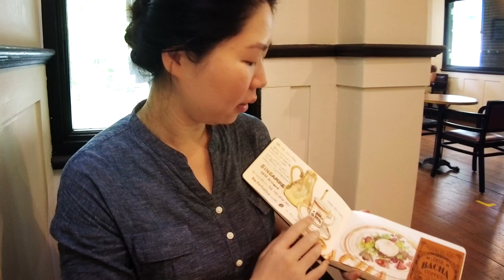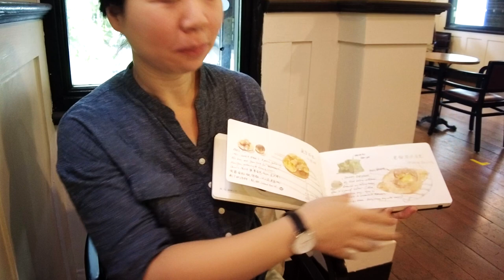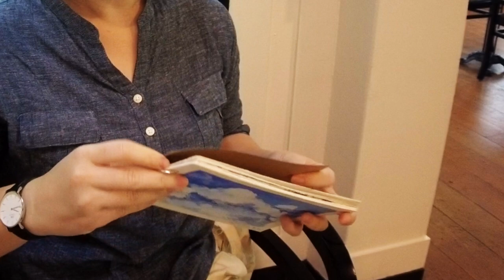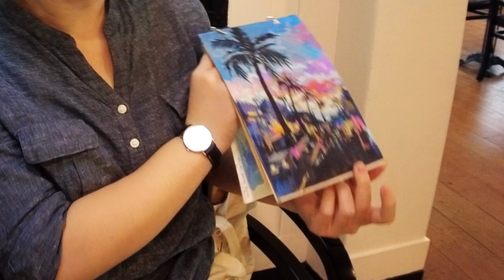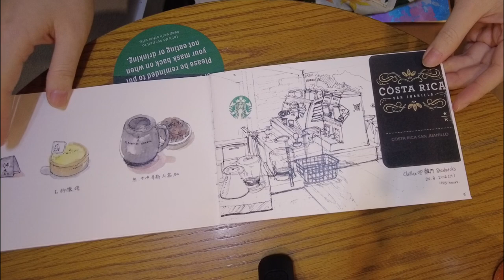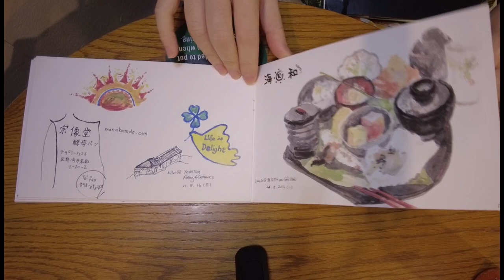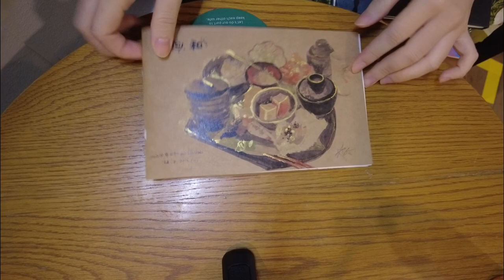Goh Huiying | Singapore Sketcher (24 min)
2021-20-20 Goh Huiying | Singapore Sketcher
0:00 Intro
4:07 Motivations
6:32 Materials
11:14 Membership
14:15 Mind
17:45 Muscles
19:11 Notes to Self
20:31 Final Thoughts
21:22 Sketchbook Tour
Painting should be fun and relaxing and not stressful, there's no objective other than learning and having a relaxing time. Painting should be easy, based on the skill level that you are at, no stress, but rather enjoyable.
Short Courses with me:
1) Sketch Techniques | Improving Observation
Websites:
FREE eBooks
Guide to Whee Teck's YouTube channel for beginners: